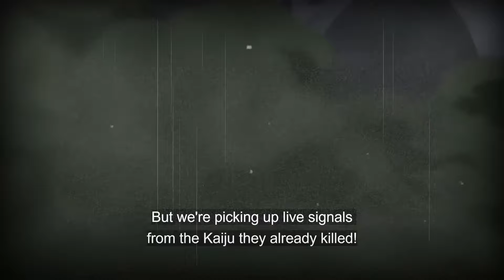How Kaiju No. 9 Became STRONGEST Villain: His All Abilities and Weakness EXPLAINED - Kaiju No. 8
Kaiju 8 Manga and Anime has numbered Kaiju that can massacre thousands easily but there is one Kaiju amongst them that reigns supreme as the strongest and deadliest, and that is Kaiju 9. Kafka's Kaiju no 8 vs Kaiju no 9 ha been running from the start. Once Kaiju 8 made his appearance, so did this beast and they've been at odds for centuries! We're here to break down his entire story & how he's truly the biggest antagonist in the Kaiju 8 universe...